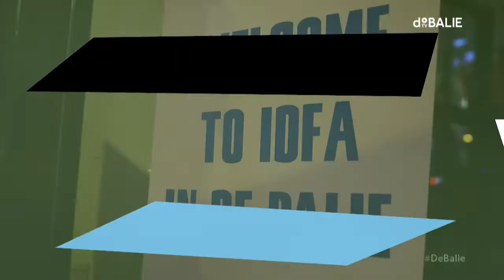We Hebben Een Verhaal Nodig - Literaire avond over natie en identiteit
Het is een mythe dat Nederland, tot niet zo gek lang geleden een verzameling onafhankelijke provincies, een eeuwenoude natiestaat is. Toch geloven veel mensen erin. Het staat zelfs op de politieke agenda. ‘Laten we de gedeelde historie benadrukken. Maak overal in het land de plekken toegankelijk waar onze geschiedenis is gebouwd. Dit land heeft een verhaal nodig’ meent CDA fractieleider Sybrand Buma. Maar welk verhaal?

Volgens historici waren er in Europa nooit natiestaten voordat die verbeeld en opgeschreven werden. Is de ‘Nederlandse natie’ niet meer dan een narratief, omdat we een verhaal nodig hebben? Geldt hetzelfde voor het narratief ‘ras’? Drie auteurs schijnen er deze avond hun licht over.

Tijs Goldschmidt is gedragsbioloog en essayist. Hij publiceerde onder meer Darwins hofvijver en drie essaybundels, waarvan ‘Vis in bad’ (2014) de laatste is. In april verschijnt een selectie uit zijn brieven: ‘Onvoldoende liefdebrieven.’ Hij is adviseur aan de Rijksakademie van Beeldende kunsten en sluimerend gastschrijver van de Artis Bibliotheek.

Désanne van Brederode studeerde filosofie aan de VU in Amsterdam. Sinds haar debuut in 1994 verschenen er bij uitgeverij Querido zeven romans van haar hand, verschillende non-fictie-publicaties en de dichtbundel Verzonnen grond (2018). Van Brederode schrijft artikelen en columns en geeft lezingen over uiteenlopende maatschappelijke en levensbeschouwelijke onderwerpen.

Fiep van Bodegom is redacteur bij De Gids en recenseert literatuur voor De Groene Amsterdammer. Ze publiceerde essays, vertalingen en proza.

Geert Buelens promoveerde in Antwerpen op de invloed van de (nationalistische) dichter Paul van Ostaijen op de Vlaamse poezie en is sinds 2005 hoogleraar Moderne Nederlandse Letterkunde aan de Universiteit Utrecht. Hij is de auteur van o.m. de dichtbundel ‘Thuis’ (2014) en de veelgeprezen cultuurhistorische boeken ‘Europa Europa! Over de dichters van de Grote Oorlog’ (2008) en ‘De jaren zestig. Een cultuurgeschiedenis’ (2018) waarin nationalisme, de Europese gedachte en de globalisering belangrijke thema’s zijn.

Dit programma is tot stand gekomen in samenwerking met literair tijdschrift De Gids. De Gids heeft een aantal auteurs gevraagd te reflecteren op de huidige samenleving en identiteit door middel van essays, verhalen en poëzie.

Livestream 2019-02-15